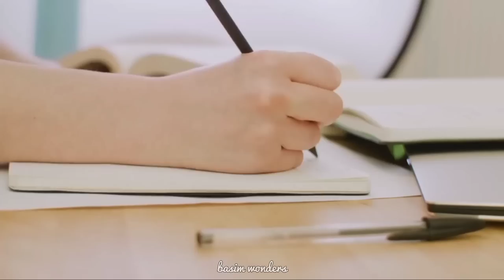😱 വേവാത്ത മുട്ട കഴിച്ചാൽ ഇങ്ങനെയിരിക്കും 🤔🥚 || Basim Wonders